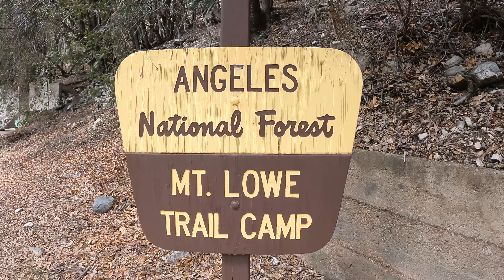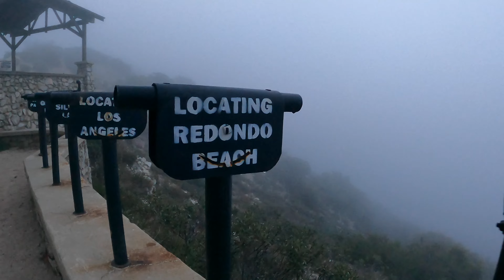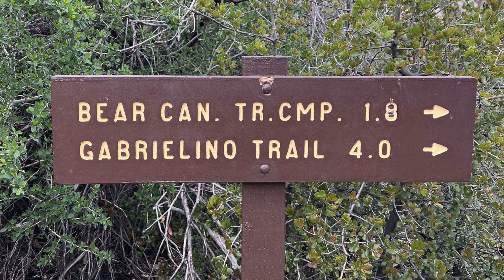MT.LOWE & BEAR CANYON CAMPGROUND 2022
2022 BACKPACKING TRIP THROUGH LOS ANGELES NATIONAL FOREST.
STARTED IN ALTADENA AND HIKE UP TO MT. LOWE CAMPGROUND VIA THE FIREBREAK TRAIL (VERY TOUGH). THEN HIKE DOWN INTO BEAR CANYON CAMPGROUND THE FOLLOWING DAY. THEN ON OUR THIRD DAY WE HIKED UP TO SWITZER.